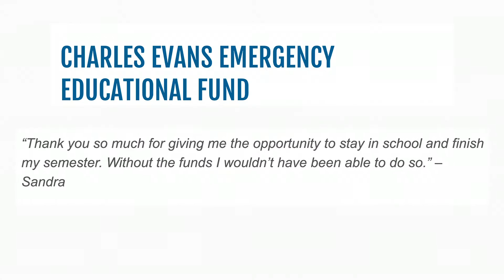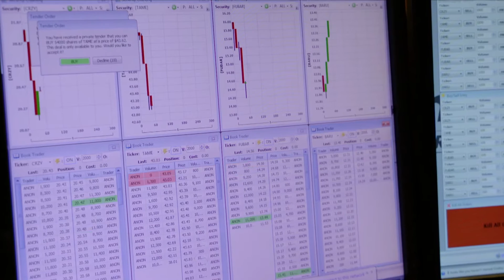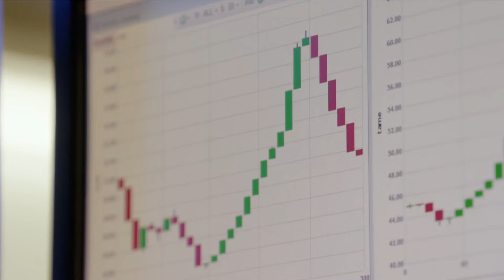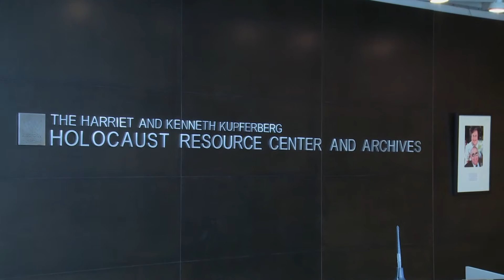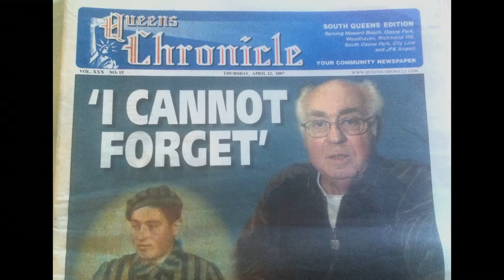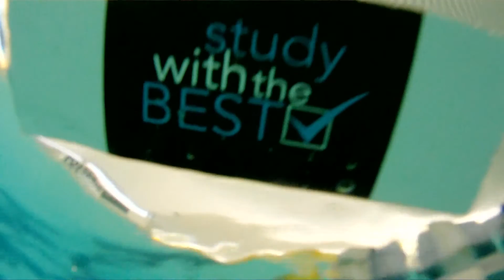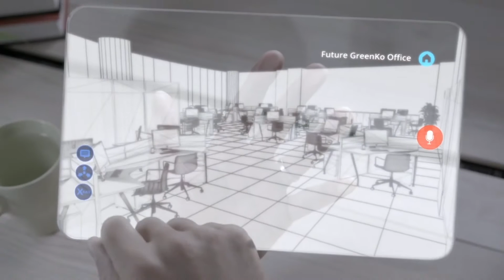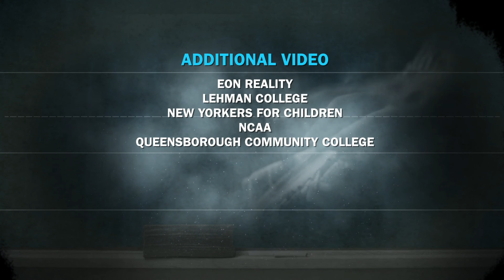Study with the Best - Season 16, Episode 6: February 2017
On this month’s Study With the Best: CUNY has partnered with New Yorkers for Children to help foster kids get an education; the Trader’s Club at Baruch College; a Queensborough Community College student interviews a Holocaust survivor; the swimming pool – and new swim team – at Medgar Evers College; and a new virtual reality training program at Lehman College. (Taped: 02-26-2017)

Study With the Best is CUNY TV's show about CUNY. This magazine show focuses on the best and brightest professors, alumni, and programs that CUNY has to offer students, delving into a CUNY system that contains over 500,000 students and a wide and divergent alumni reach. The series highlights the rewards of a college education and the excitement of student life around the system's 24 institutions.